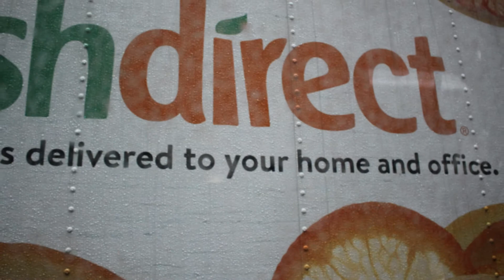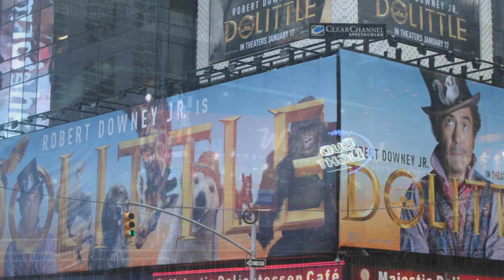小さな窓の花ごよみ 1103 NY旅3 ホテル～街歩き ♪ BACH Sonata Gen Yokosaka♪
４度目のNY、冬のマンハッタンは初めて・・空港から車でクイーンズボロ・ブリッジを渡る時は、胸がワクワクします！宿はいつも歩き易いミッドタウン、今回はSheraton NEW YORK TIMES SQUARE HOTEL。７AVに面しており、タイムズ・スクエアはすぐ近く、荷物を預け雨の中をさっそく歩いてみました。年越しカウント・ダウンの特設ステージが設営されています・・・明日の大晦日カウントダウンは、どんな雰囲気なのでしょう・・！？